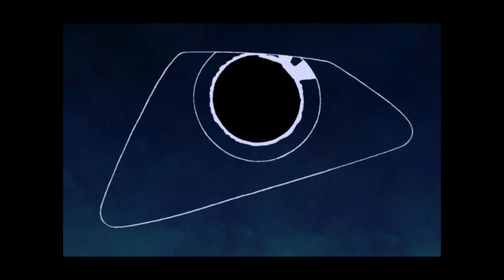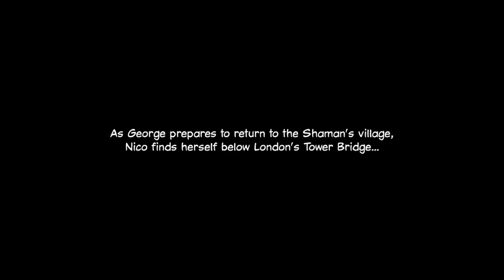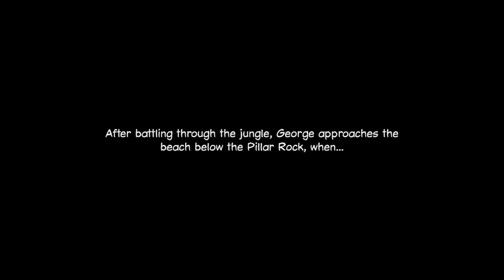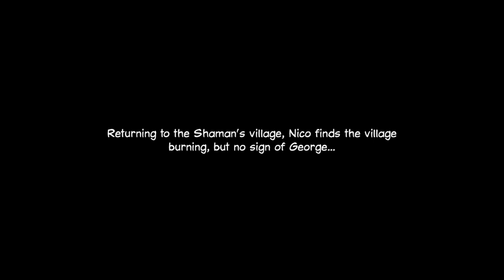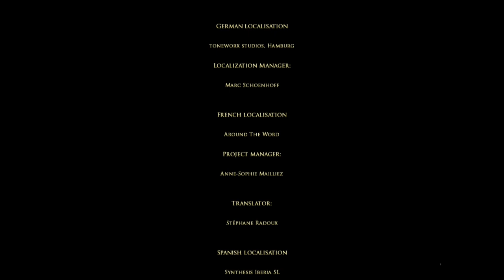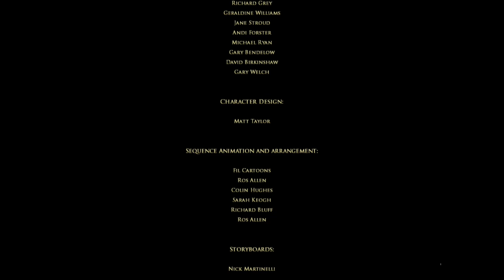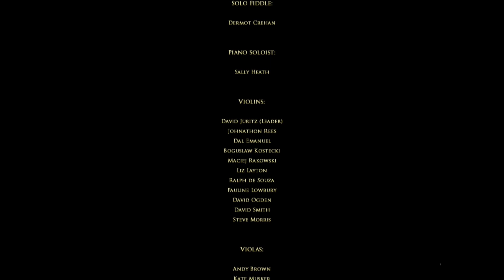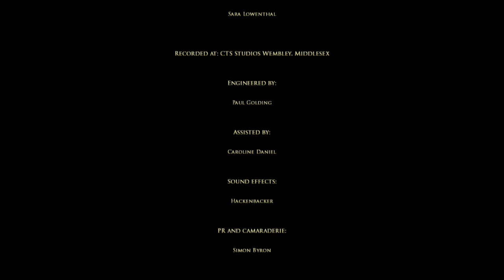Broken Sword 2 - the Smoking Mirror: Remastered | Complete Walkthrough - Full Game | No Commentary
Title:  Broken Sword 2 - the Smoking Mirror: Remastered
Developer:  Revolution Software Ltd
Publisher:  Revolution Software Ltd

"‘Broken Sword - The Smoking Mirror: Remastered’ is a stunning update to the multi million-selling original. While investigating a ruthless drug gang, journalist Nico Collard unexpectedly comes across an ancient artifact. Little can she know that the ornately carved obsidian stone will lead her, and her adventuring companion George Stobbart, into a mysterious escapade of intrigue and deceit, in which they must overcome powerful forces and antagonists who will stop at nothing to fulfil their evil ambitions.

Torment and terror, sacrificial rituals, and bloody massacre is unearthed beneath a veil of Mayan mystery. Kidnap, stolen treasure, astronomy, and deadly drug baron are the least of the duo’s worries, as divine forces threaten to annihilate mankind! Nerve, cunning and guile are essential in order to conquer in this compelling adventure, guaranteed to leave you with an aching brain and a beating heart. Are you up to the challenge?

Along with an exclusive new interactive digital comic, from ‘Watchmen’ co-creator Dave Gibbons, the game boasts fully animated facial expressions, enhanced graphics throughout, high quality music as well as a context-sensitive hint system, and diary.

Key Features:

Over 60 characters with which to interact
A multitude of highly detailed locations to explore
Hundreds of mind-bending puzzles and clues to collect
Beautiful classically animated sequences
Stunning music from world-famous composer, Barrington Pheloung"

This is the full walkthrough for "Broken Sword 2 - the Smoking Mirror: Remastered".